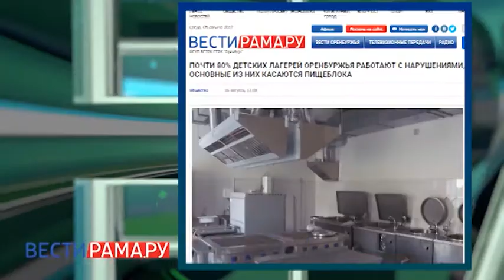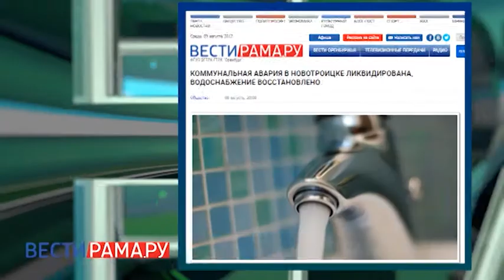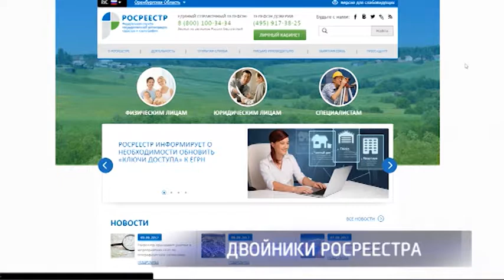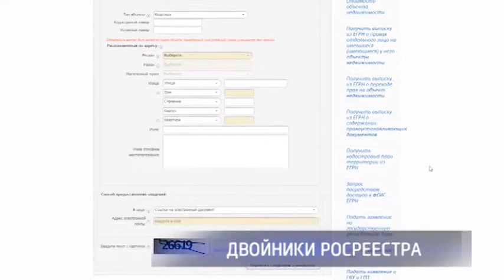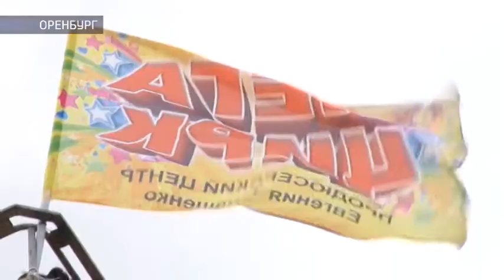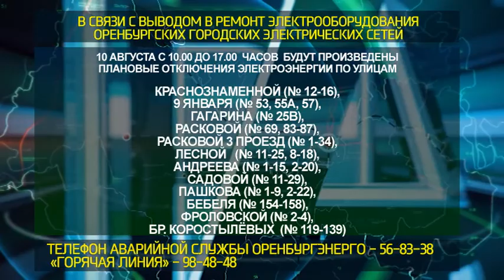Наше время от 9.08.17